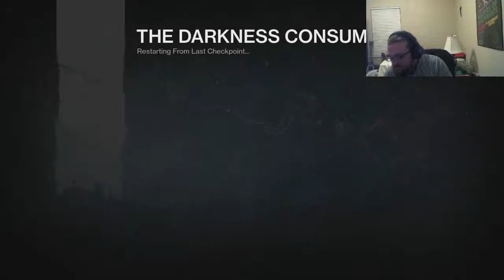Destiny Taken King Hard (Part 1)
FUCK YOU ORYX YOU SLIMEY MOTHERFUCKER.

But I totally found your contact, bro. It was on these invisible platform and shit and we hard to run around, kill your daughters and stuff, it was weird dude.